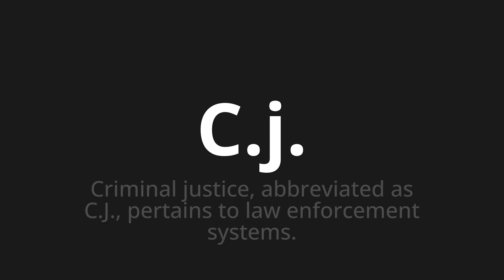How to pronounce C.j.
Master the Pronunciation of 'C.j. WHICH MEANS C.J.' - which means : CRIMINAL JUSTICE, Abbreviated as C.J., Pertains to Law Enforcement Systems. 📝 with @PortuguesePronunciation 🎓🗣️ - [Your Guide to Portuguese]

Learn to pronounce 'C.j.' perfectly in Portuguese with our easy and engaging tutorial by @PortuguesePronunciation! 📖📽️ In this comprehensive video, we provide you with native speaker examples 🗣️👂 and phonetic breakdowns 🎵 to ensure you get the pronunciation just right.

How to say C.j. in Portuguese

LearnPortuguese PronounceC.j. PerfectPronunciation LanguageLearning 🌍🎙️